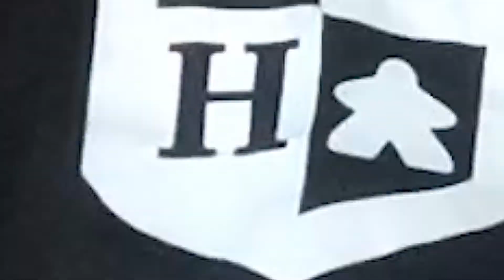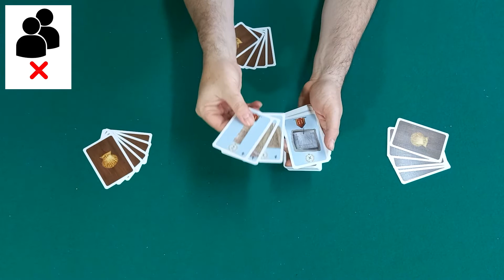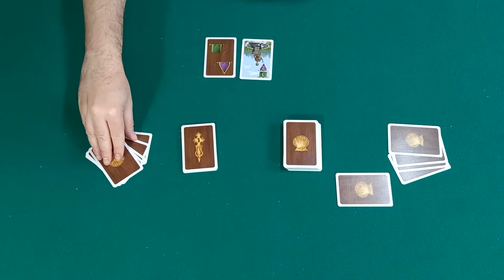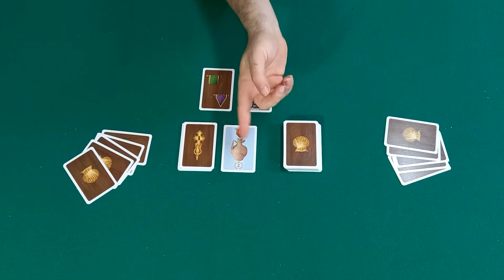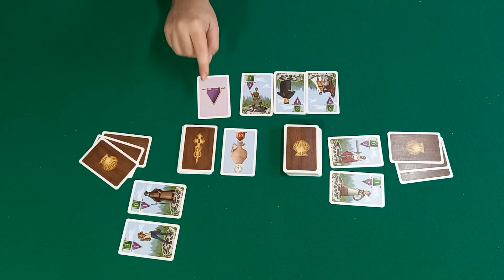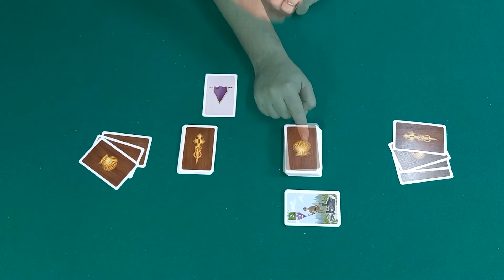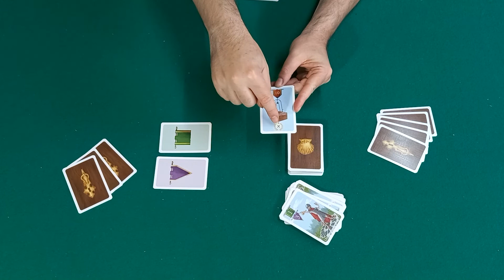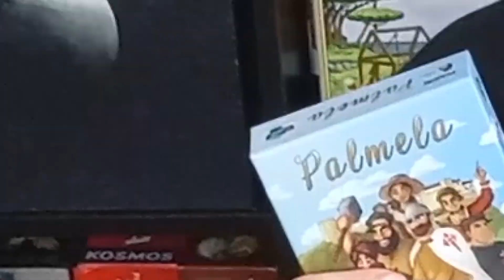Palmela (2022) - Mini Tutorial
Este é mais um mini tutorial e é para o jogo "Palmela" da Pythagoras Games, um jogo de vazas com o tema de fundo da história e municipio de Palmela.